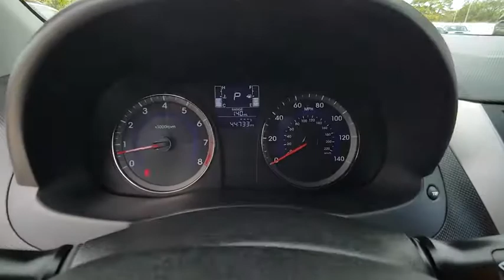2017 Hyundai Accent Port Richey FL PP315854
2017 Hyundai Accent SE

11613 U.S. Highway 19 N

Priced below KBB Fair Purchase Price! CARFAX One-Owner. black Cloth.brPearl 2017 Hyundai Accent SE FWD 6-Speed Automatic with Shiftronic 1.6L I4 DGI DOHC 16Vbrbr26/36 City/Highway MPGbrbrbrAll Trades Accepted! Come experience the LO-key approach to car sales!!! Guaranteed Credit Approval!brbrAwards:br  * 2017 KBB.com 10 Most Awarded Brands